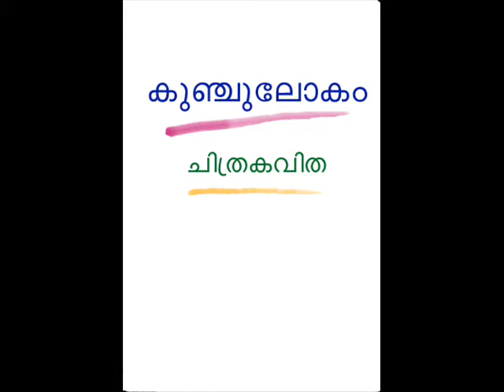'Kunchulokam' Chithrakavitha - Net Cartoon serial by T.K.Manojan-106